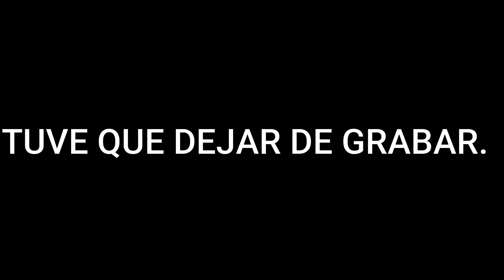PESCA DE GUAPOTE Y MACHIN EN RIOS PEQUEÑOS.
En esta ocasión nos fuimos a buscar los guapotes y machines a un rio muy pequeño en Puntarenas. Es un rio que en verano se saca muchísimo!!!. pero aun así es muy divertido a la pesca de guapotes y machines.